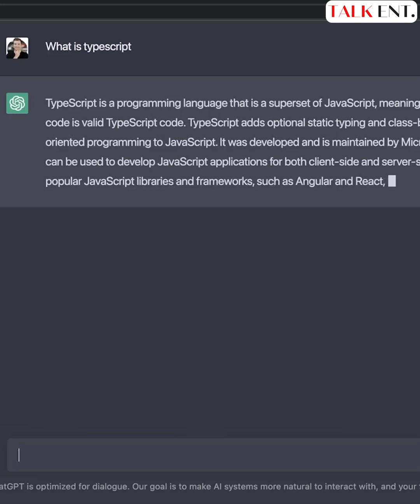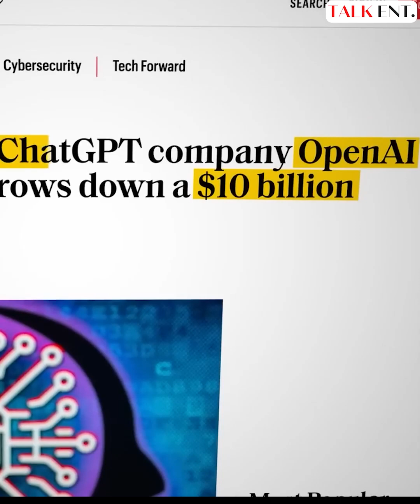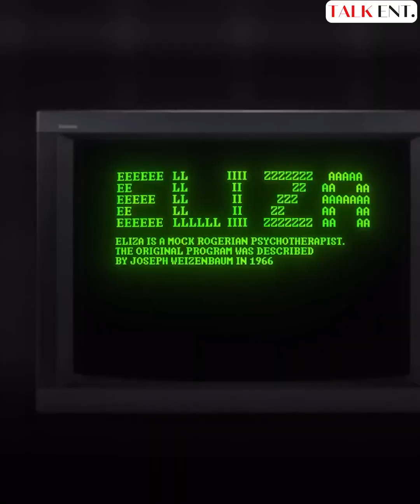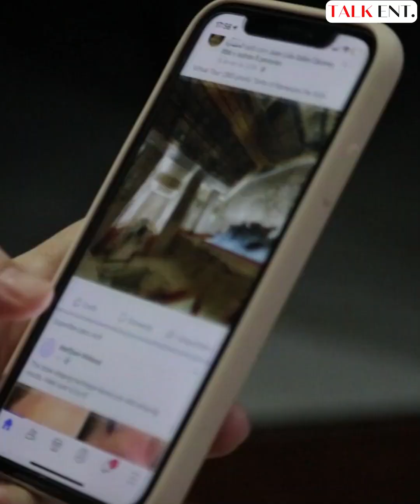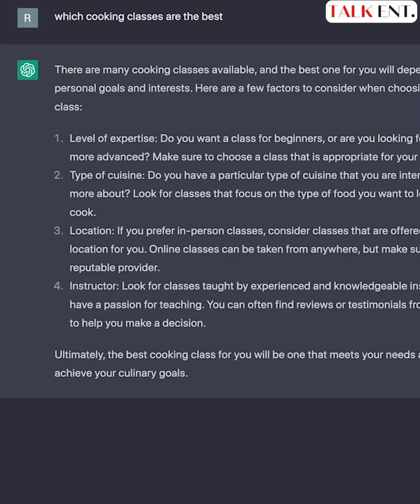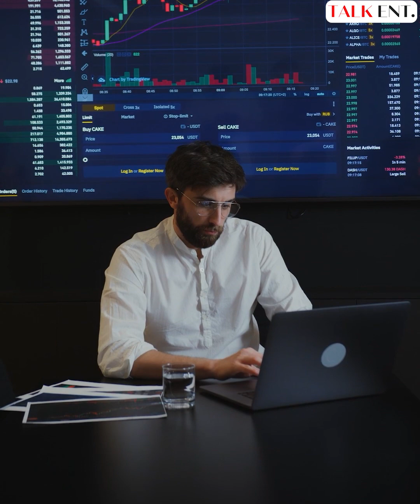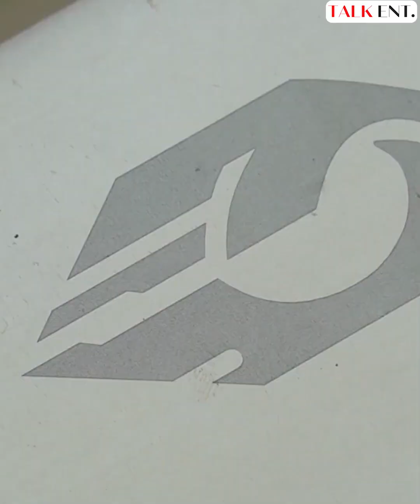ဒီနိုင်ငံတွေကတော့ စစ်လက်နက် ပစ္စည်းတွေမှာပါ AI ကို သုံးနေကြပြီ